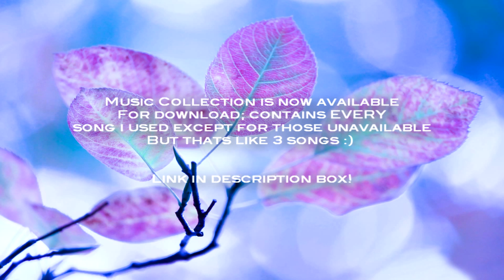Dj Clyme - Fly Up (Music Collection available now)